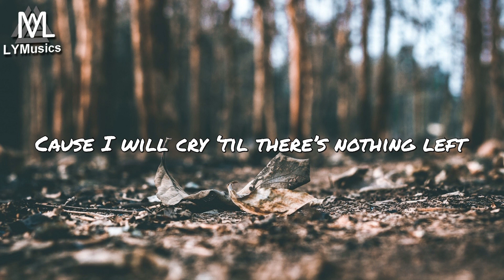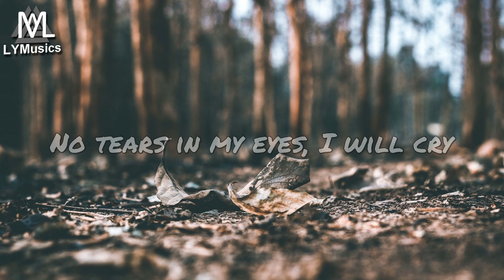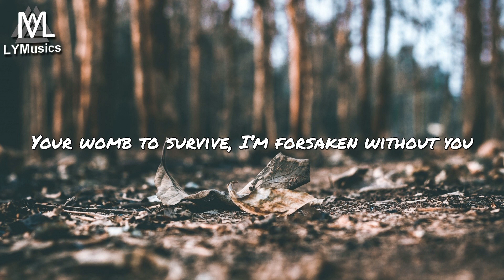Skrybe & Chess Countess - Desert Of Ashes (Lyrics)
LYRICS

Fading away, I’m breaking
Peril and pain for the taking of you
Bleeding and blind
Don’t leave me behind you
Dreaming deceased, lamenting
Barren disease unrelentingly cruel
A chemical crime
But you’re doing the time, I’m forsaken without you

[Please don’t let me cry]
Cause I will cry ‘til there’s nothing left
No water in my soul
My well’ll run dry
No tears in my eyes, I will cry
Till my body is a desert of ashes
Don’t say goodbye
A desert of ashes, a desert of ashes

Cease to exist, forbidden
Cease and desist, keep it hidden from me
Fragile and frail
Alarmingly pale [Breathe]
Breathe out and breathe in, getting faster
Thought I was immune to disaster, but now
You’re cutting the life from
Your womb to survive, I’m forsaken without you